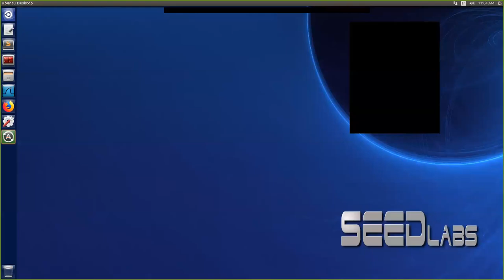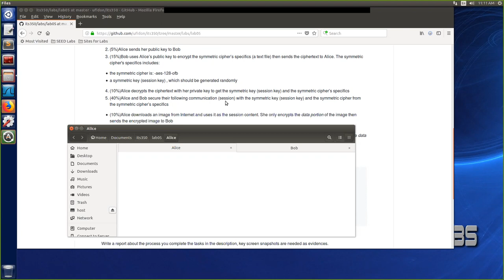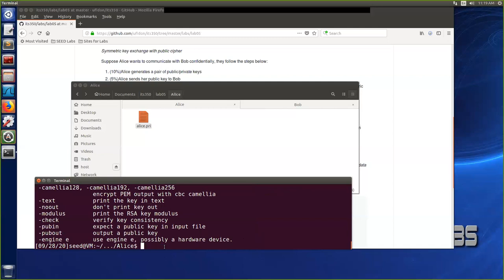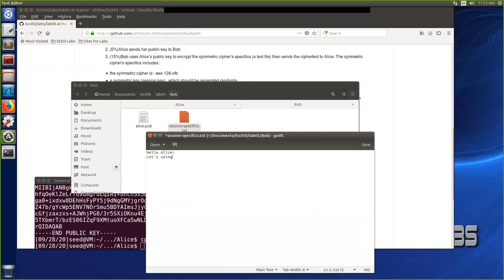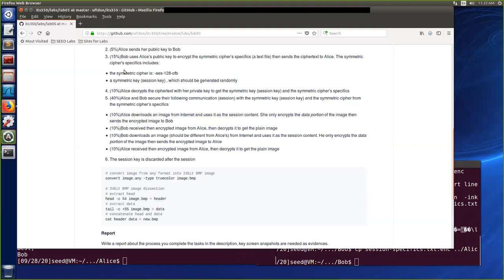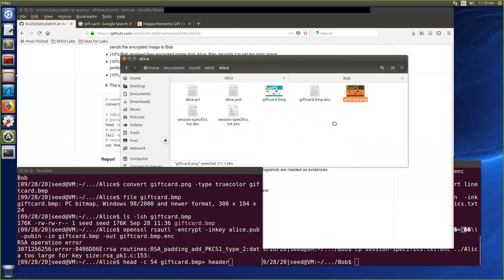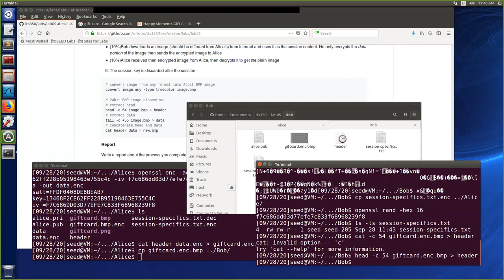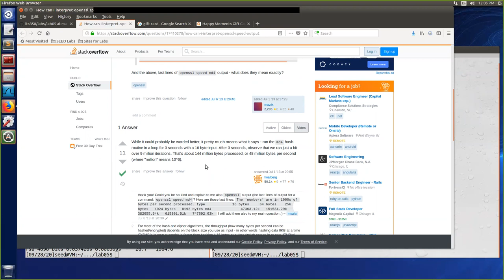Lab05: Secret Key Exchange With RSA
1. How to generate a pair of RSA private/public keys?
2. How to encrypt/decrypt with RSA public/private keys?
3. How to benchmark the performance of RSA/AES?